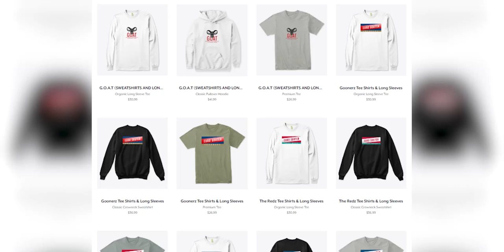Dimitri Payet - The Savior Of Marseille (2020)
EURO SCOUTER MERCHANDISE FOR SALE

Music
1st  Heuse &amp Zeus x Crona - Pill (feat. Emma Sameth)
2nd BEAUZ & JVNA - Crazy
3rd Alan Walker - Force

« La prise de conscience » L’histoire de Payet à l’OM
De son arrivée en juillet 2013 à son départ pour West Ham à l’été 2015, revivez la première partie du parcours de Dimitri Payet à l’OM.
En marge de l’Euro 2016, nous avions réalisé trois documentaires dédiés à de récents Olympiens appelés par Didier Deschamps. Dimitri Payet en faisait partie. Il jouait alors pour West Ham, nous pensions raconter ici son histoire à l’OM, mais ce n’était finalement qu’un début. En attendant de poursuivre un jour le récit du maître à jouer marseillais, revivez de l’intérieur, l’évolution de Dimitri jusqu’à sa prise de conscience avec Marcelo Bielsa.
dimitri payet,olympique de marseille,valentin rongier,psg,ligue 1,maxime lopez,skills,goals,2019/20,kylian mbappe,didier deschamps,dimitri payet skills and goals,payet but 2019/20,dimitri payet free kick,dimitri payet skills 2019,dimitri payet to euro 2020,dimitri payet ready for euro 2020,dimitri payet french national team,dimitri payet news,payet news 2019/20,dimitri payet welcome back to west ham,payet marseille